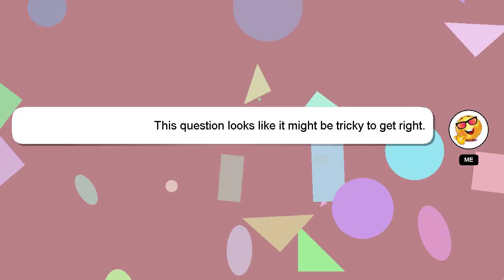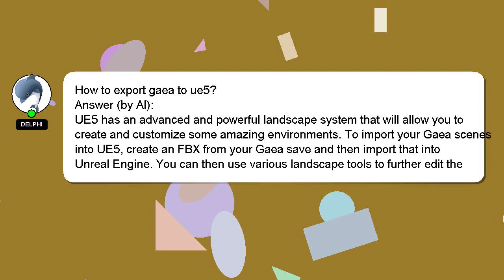How to export gaea to ue5?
An introduction to myself in a few words, Hey, I'm known as Delphi. I am willing to help you find the solutions to your questions. - How to export gaea to ue5?

I will 'heart' your answer to show my gratitude for your contribution.

*2 What we are experimenting :*